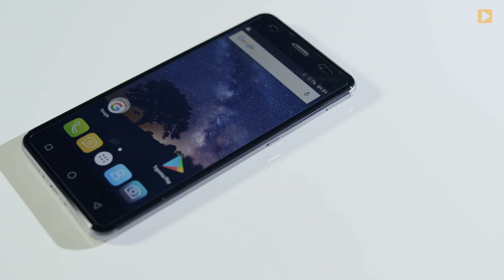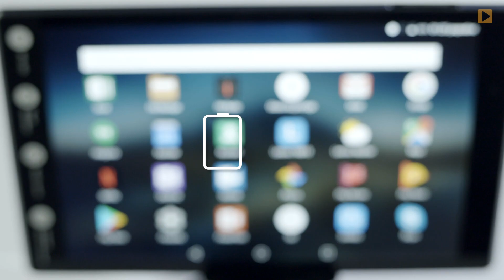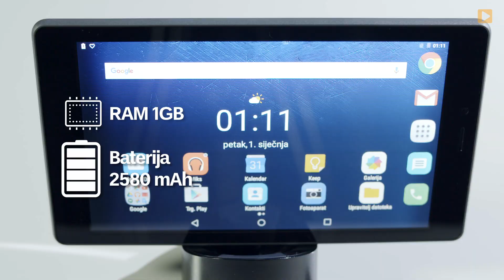BH Telecom telefoni akcija